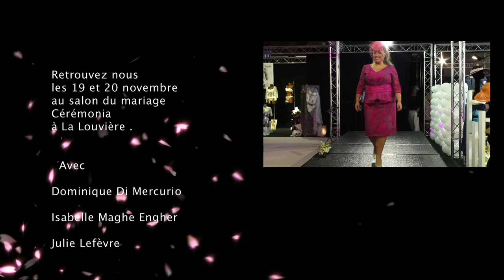Donna Style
Donna Style boutique

 le Miroir de votre personnalité...